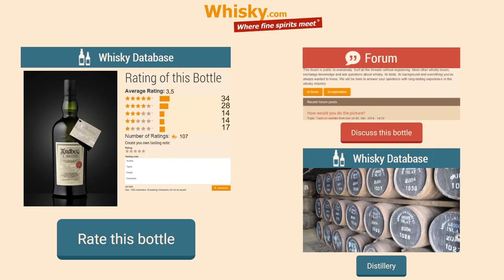Whisky Review/Tasting: Ardbeg Dark Cove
Nosing 7:01
Whisky .com reviews the Ardbeg Dark Cove.This is the High Strength edition only for Ardbeg committee members.

The nose:
Smoke, vanilla, toffee, lime, oranges, coffee note
The taste:
Sweet, ginger, spice, oak, peppery, sherry cask, oily, chocolate note, bonfire smoke
The finish:
Medium with a light metallic note